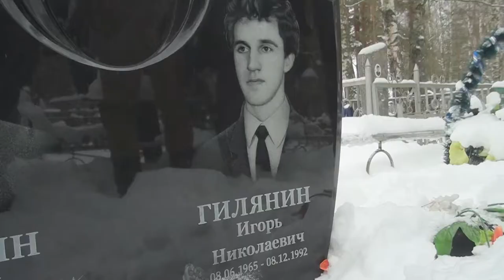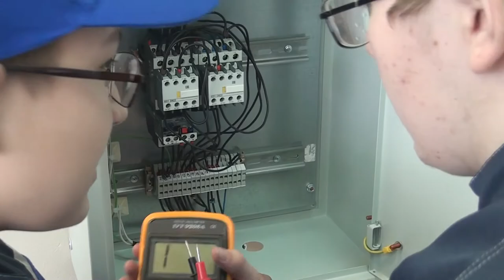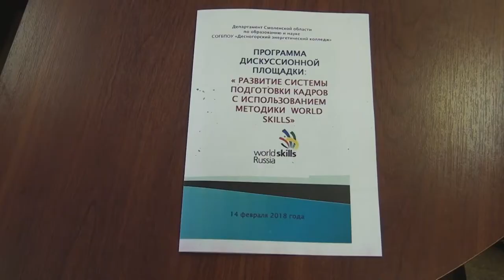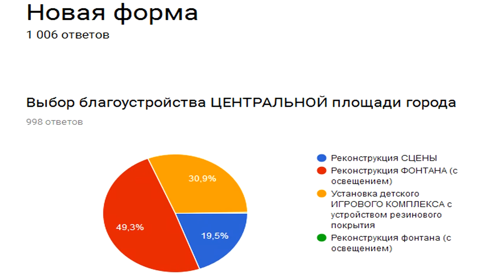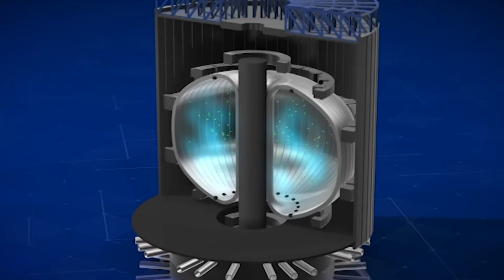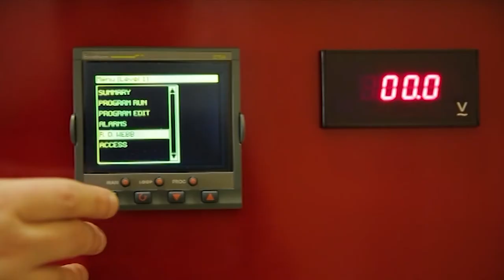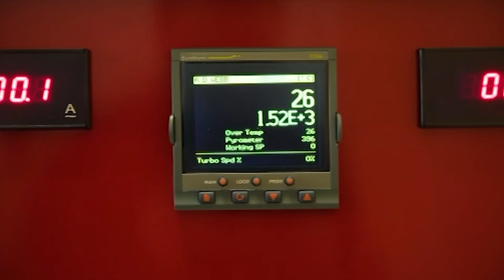Десна-ТВ: День за днём от 15.02.2018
В выпуске:
- десногорцы вспоминал воинов-интернационалистов;
- конкурс «Молодые профессионалы» в нашем городе;
- зима встретилась с весной в «Теремке»;
- завершилось голосование по проекту «Любимый город»;
- вклад «Росатома» в строительство ИТЭР.